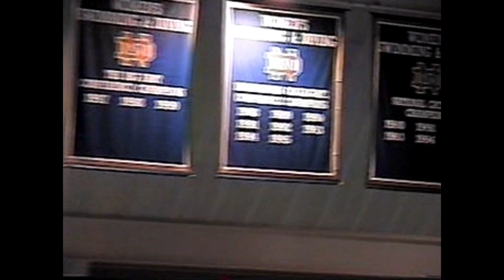2000 Purdue v Notre Dame Water Polo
2000 Purdue v Notre Dame Water Polo